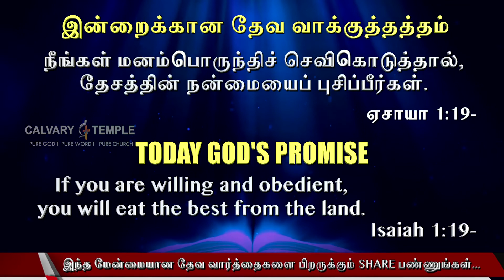Today God's Promise Tamil | 10th_Feb_2022